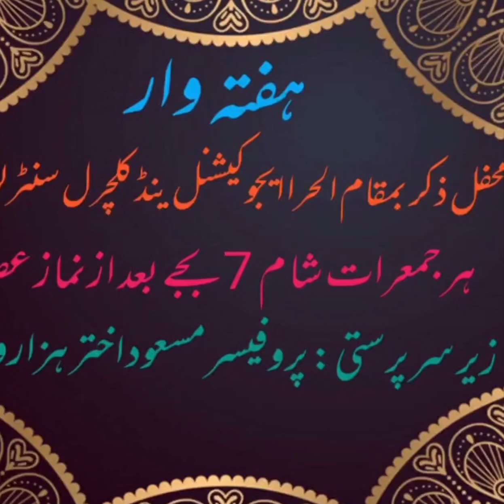ہفتہ وار محفل ذکر (ہر جمعرات 7 بجے شام)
Weekly Dhikr Gathering in Al Hira Educational and Cultural Centre 1-7 Beechwood Road Luton LU4 8RR UK
Every Thursday at 7 PM after Asar prayer